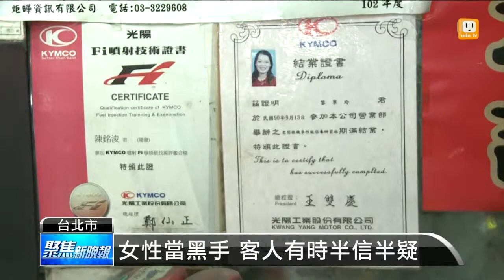【2013.11.13】勞工金像獎 新住民成為修車工 -udn tv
台北市今天頒發勞工金像獎，其中最特別的，是一部紀錄新住民，如何學習當黑手修理機車，幫助家庭生計的紀錄片，而這位新住民叫黎翠玲，嫁來台灣13年了，從不懂機車到現在已經可以獨當一面，黎翠玲的努力付出也顯示新住民對台灣的勞動力相當重要。